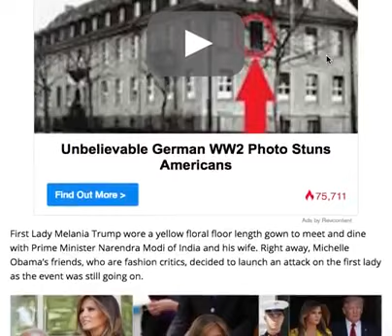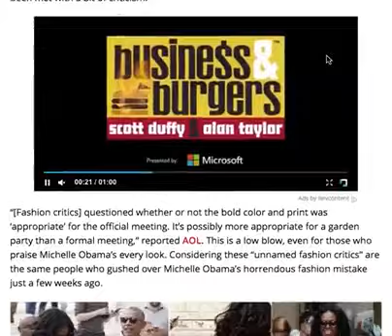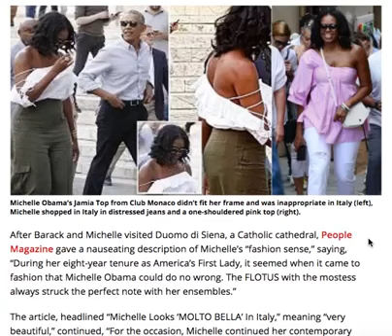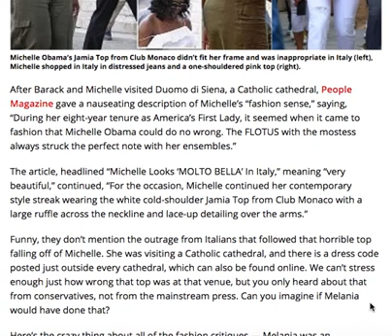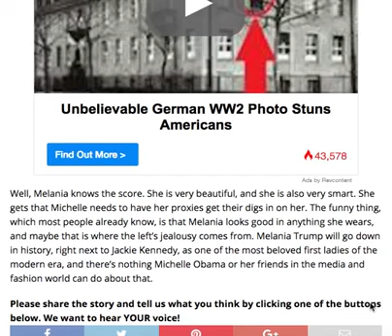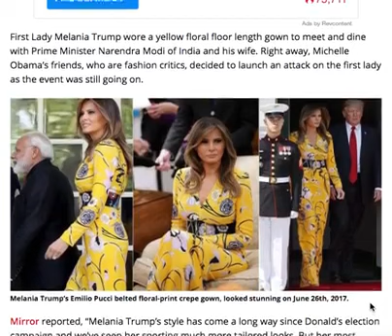MELANIA GETS SICK SURPRISE FROM MICHELLE'S FRIENDS AT WHITE HOUSE DINNER!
Melania Gets Sick Surprise From Michelle's 'Friends' At WH Dinner, Backfires Big Time First Lady Melania Trump hasn't been living in the White House for too .